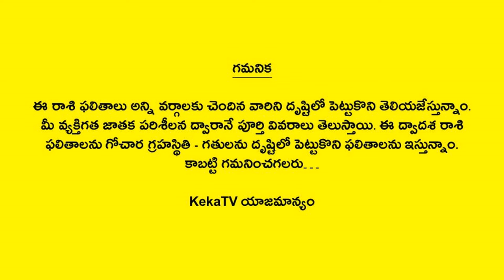Weekly Rasi Phalalu March 03rd - March 09th 2024 | Meena Rasi | Pisces | Telugu Astrology | KekaTV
Watch Weekly Rasi Phalalu March 03rd - March 09th 2024 | Meena Rasi Pisces Telugu Astrology KekaTV